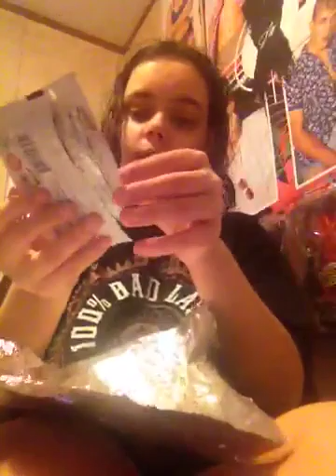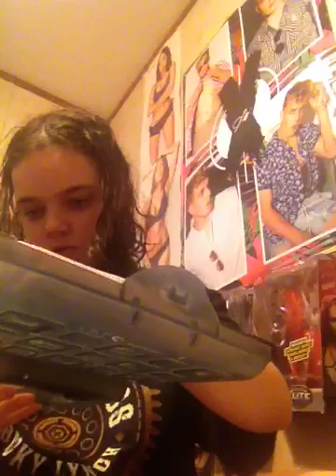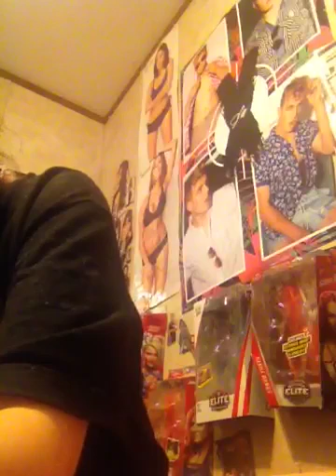Eating Cheesy Potatos Part 2/2